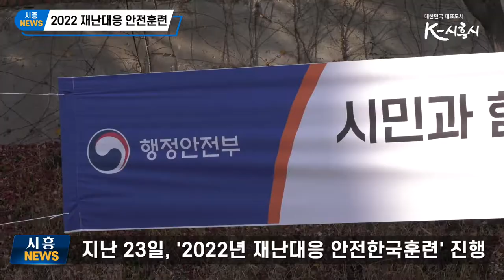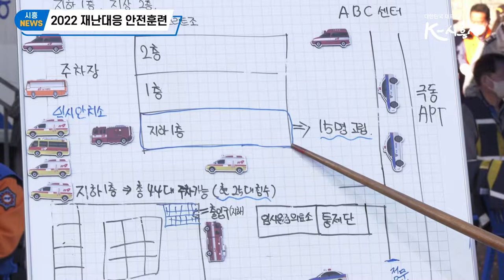[시흥NEWS] 시흥시, 2022년 재난대응 안전한국훈련 진행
시흥시가 재난 대응체계를 점검하고, 현장 대응능력을 강화하기 위해 실시하는 범국가적 훈련인 ‘2022년 재난대응 안전한국훈련’을 지난 14일부터 전개해 오는 25일까지 진행한다.

이번 훈련은 재난안전대책본부를 운영하고, 실제 재난과 유사한 상황을 가정해 토론 훈련 및 각종 현장훈련을 실시했으며, 특히 현장훈련은 안전을 최우선으로 하고, 사전준비를 철저히 해 이뤄졌다.

 먼저, 16일 시흥시청 재난안전상황실에서는 지난여름 경북 포항에서 발생한 태풍 및 집중호우로 인한 아파트 지하주차장 인명 사고와 같은 만일의 사태에 대비하기 위한 도상훈련이 진행됐다.

도상훈련에는 시흥시와 7개의 유관기관 총 25명이 참석해, 태풍 예보에 따른 상황판단회의를 개최했다. 긴급구조, 수습·복구 활동 등 재난안전대책본부 및 재난현장 통합지원본부 협업 기능별 임무발표 후, 반별 문제점 도출을 위한 상호 토론에 머리를 맞댔다.

 또, 23일에는 시흥체육관에서 중형급(중심기압 970hPa 강도) 태풍 발생으로 인한 지하주차장 침수 상황을 가정한 현장훈련을 실시했다.

 현장훈련은 시흥시 재난안전대책본부장인 임병택 시장의 훈련 메시지 부여를 시작으로 상황 전파 ▶ 긴급구조 활동 ▶ 통합지원본부 설치 ▶ 피해 수습·복구 활동이 신속하고 체계적으로 이뤄졌으며, 지난여름 포항에서의 인명구조 사례처럼, 군부대의 장갑차를 이용한 긴급구조 활동도 전개해 눈길을 끌었다.

이날 현장훈련에는 시흥시를 비롯해 시흥소방서, 시흥경찰서 등 14개 유관기관과 펌프차, 장갑차, 구급차, 긴급복구 차량 등 장비 28대가 총동원됐다. 유관단체, 시민, 국민 체험단 등 200여 명이 집중호우로 인한 지하주차장 침수에 따른 시민대피, 긴급구조, 수습·복구 활동에 직접 참여했다.

 또한, 건축·토목·전기·가스 등 민간전문가로 구성된 시흥시 안전관리자문단이 가스 및 전기 사고 등 2차 피해 방지를 위한 건물 안전진단에 참여하는 등 시민과 함께하는 체감형 훈련으로 시민 안전문화 인식 확산에 힘을 쏟았다.

임병택 시흥시장은 “지난여름 강남과 포항에서 발생한 침수사고처럼 다양한 형태의 재난이 시민들을 항시 위협하고 있다. 시흥시는 재난상황 발생 시 유기적으로 대처할 수 있도록 재난대응 시스템을 점검·강화하고, 유관기관과의 긴밀한 협조체계를 구축해 시민들의 안전을 책임지는 든든한 도시로 거듭나겠다”고 밝혔다.